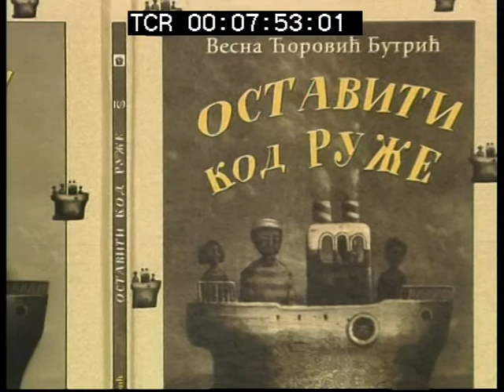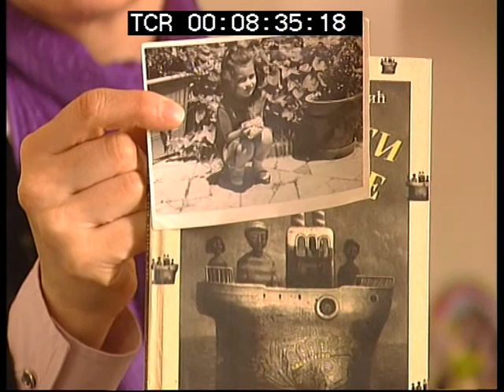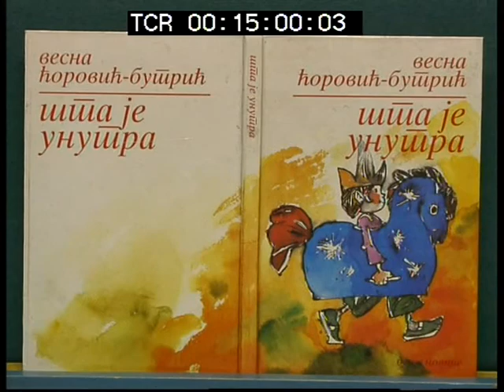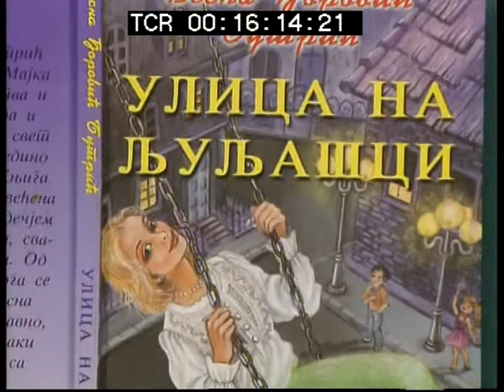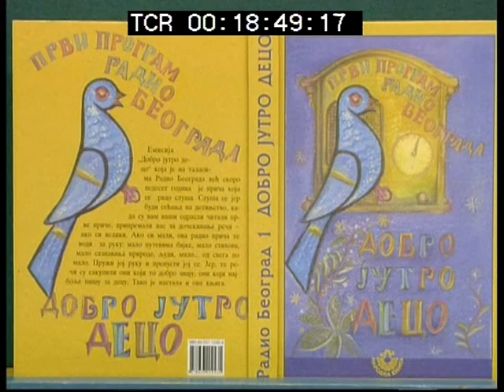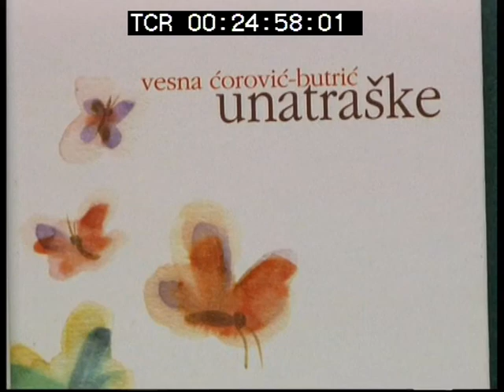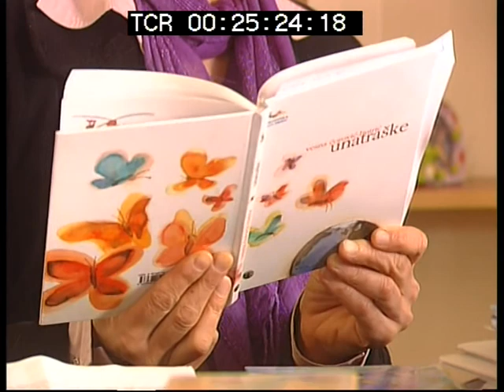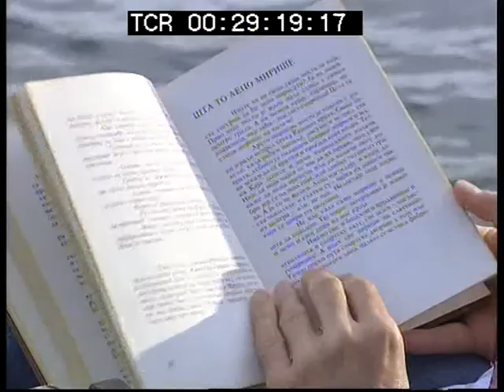Večni sjaj detinjstva: Vesna Đorović Butrić